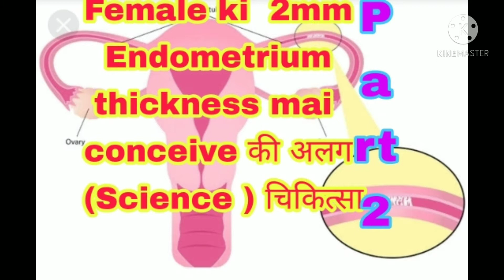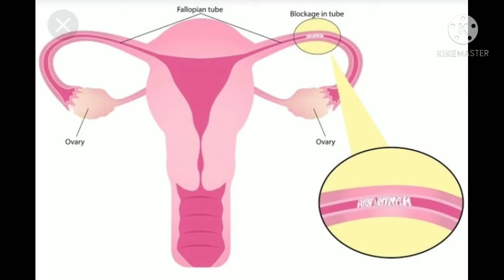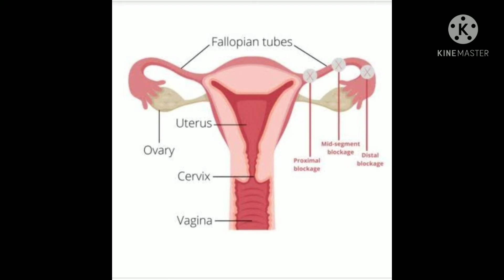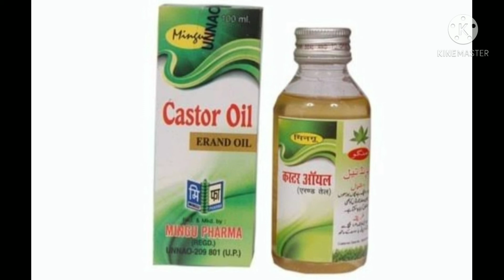Female ki 2MM endometrium thickness Mein conceive Hona Aasan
Medicine
1 Viburnum SBL
 2 Calcarea Fas 12x
3 Ginkgo biloba
4 castor oil bus